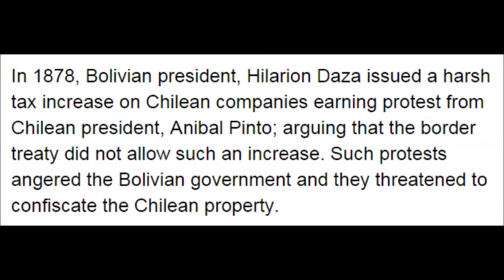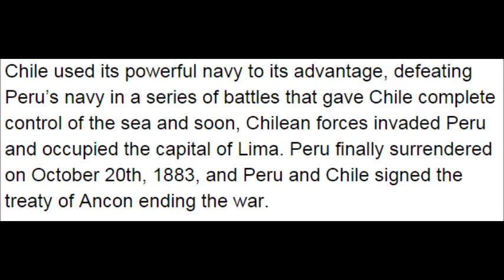War of the Pacific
A history short on the war that pitted Chile against both Peru and Bolivia